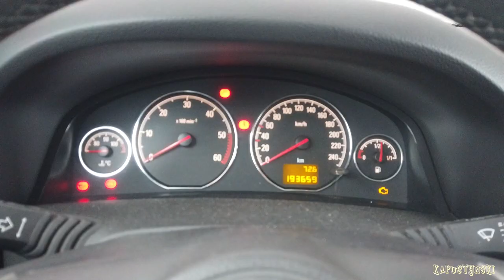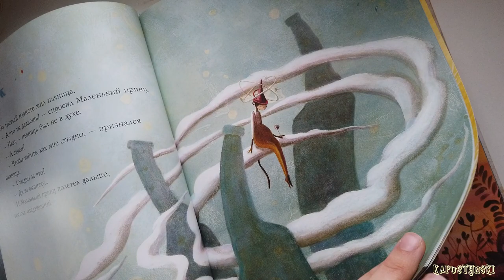Уже ГОД как родители! | Привет из настоящего #72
В этом видео мы передаем вам привет из настоящего и рассказываем, как  праздновали годик нашей дочки в Вильнюсе во время карантина. Зима в 2021 году царствует, а мы с радостью принимаем ее подарки. Кстати, о подарках -  у нас они тоже были! Какие? Смотрите в этом выпуске :)

00:00 Наше настоящее
00:49 Заводим дизель после долгого простоя
01:52 Пора в дорогу
02:19 Где мы пропадали
02:55 Приветствую вас в нашем настоящем
04:55 Мы продолжаем снимать
05:35 Отмечаем 1 годик
06:49 Подарочки